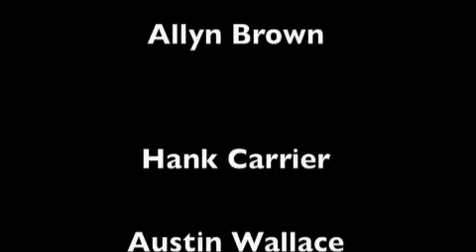NWTF BLOG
blog entry 1